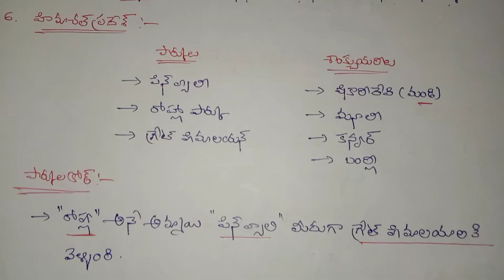జాతీయ పార్కులు-శాంక్చుయరీలు ఈజీగా ఇలా నేర్చకోండి part2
National parks-santuaries part-2 ఇలా నేర్చుకోండి
జాతీయ పార్కులు-శాంక్చుయరీలు  part-1:

National parks and santuaries in easy  method part 2